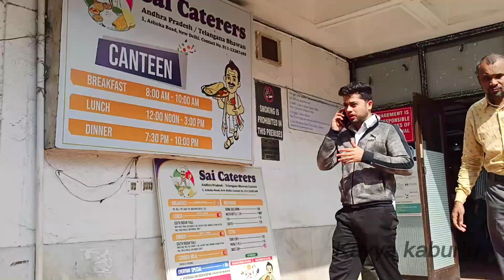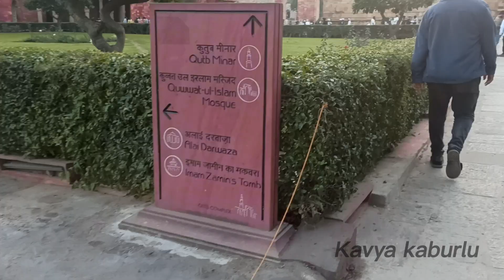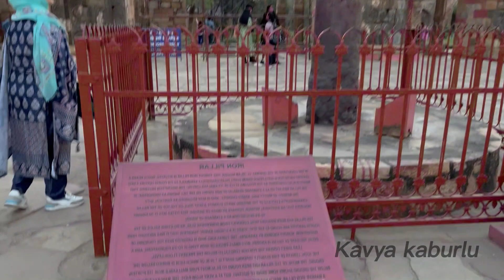Delhi | Delhi Mini Vlog |Delhi day trip on bike | Delhi vlog in telugu | Kavya kaburlu